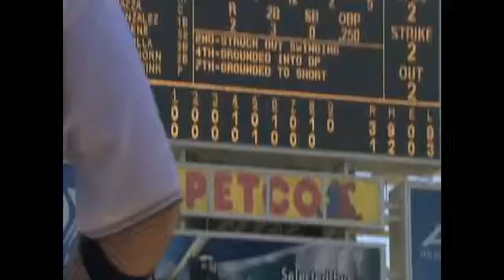ARI@SD: Piazza hits 400th career home run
4/26/06: Mike Piazza hits his 400th career home run into the second deck in left.